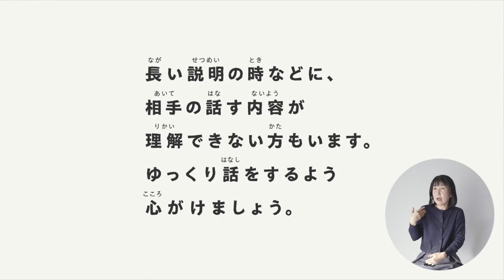障がい者差別解消啓発動画「SOCIAL GOOD JOURNEY FUKUOKA.～私が助けて助けられる話～」（エピソード３）（手話・音声解説付き）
障がい者差別解消啓発動画「SOCIAL　GOOD　JOURNEY　FUKUOKA.～私が助けて助けられる話～」のうち、エピソード３のみの動画になります。
障がいのある人への必要な配慮や考え方などの詳細は以下を参照してください。